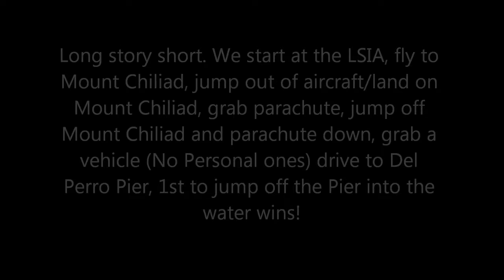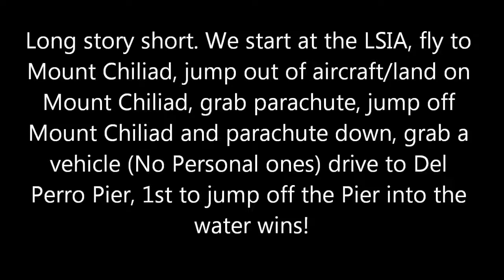GTA Online: Wacky Races #1 W/ OneTwoThree Kid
Me and a friend are going to do something called "Wacky Races" and here's the first episode, Hope you enjoy :)